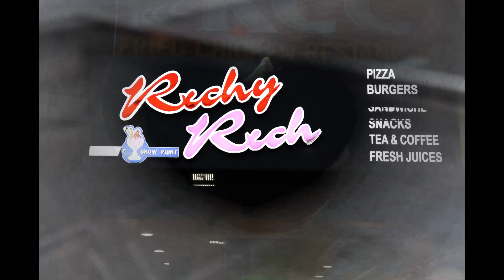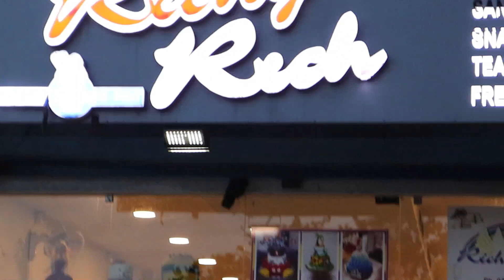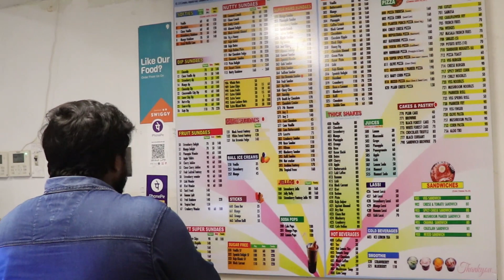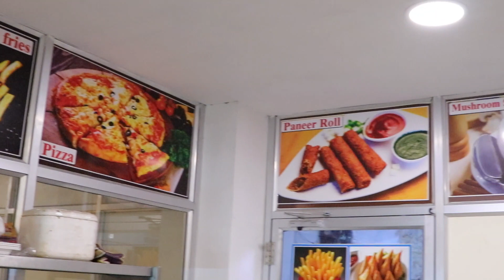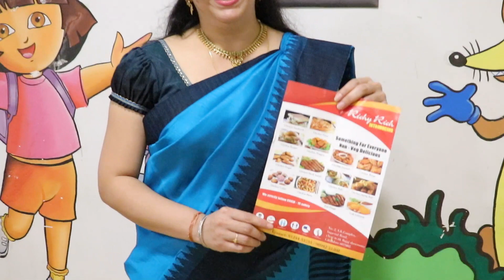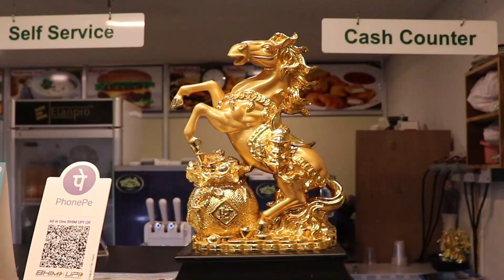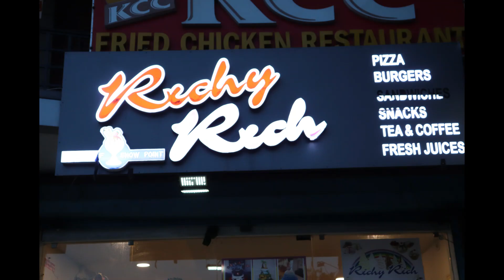300 VARIETIES OF ICE CREAMS IN RICHY RICH/ஆஹா அசத்தலான ருசி/CUDDALORE NO.1 ICECREAM SHOP/Maran's fun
300 VARIETIES OF ICE CREAMS IN RICHY RICH/ஆஹா அசத்தலான ருசி/CUDDALORE NO.1 ICECREAM SHOP/Maran's fun

20 VARIETIES OF FRESH CREAM CAKES, PIZZA, BURGER, DONUTS AND NON VEG ITEMS ALSO STARTING FROM WEDNESDAY ONWARDS.

SHOP ADDRESS: IMPERIAL ROAD, CUDDALORE..

7. 2TASTY WAY FOOD CHALLENGE